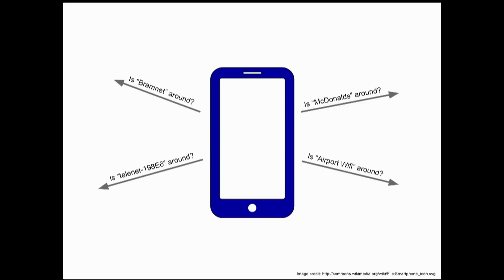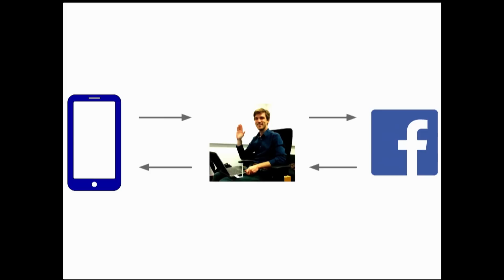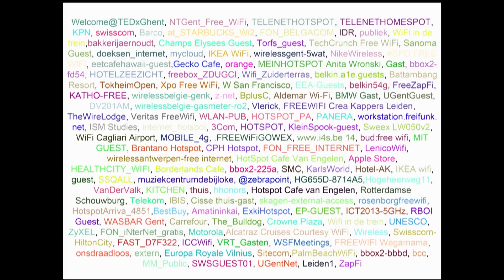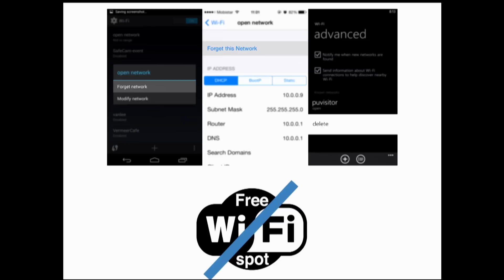Your smartphone is leaking your information | Bram Bonné | TEDxGhent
This talk was given at a local TEDx event, produced independently of the TED Conferences. Bram is a PhD student in computer science at the Expertise Centre for Digital Media at Hasselt University, where he specializes in computer security and privacy. During his PhD, he developed an interest in privacy-sensitive information leaking from smartphones and laptops. At TEDxGhent 2014, he will scare you by showing the information that is available to anyone willing to listen. But don’t worry, he will also explain what you can do to prevent privacy-sensitive information from leaking.

Computer sciences PhD student